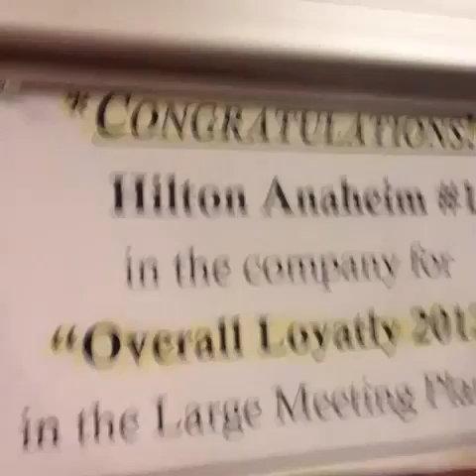GRYPHON READS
Dear Audience,
Sometimes I like to post Instagrams to my TobyGames account because I like em and want to share!  They just make me feel productive and I like posting extra stuff for you guys :) Hope you like em!